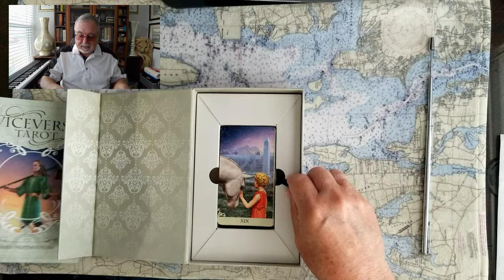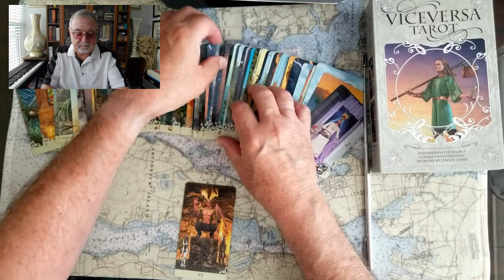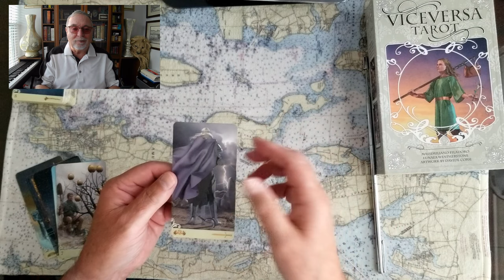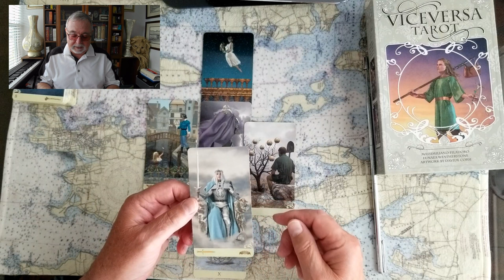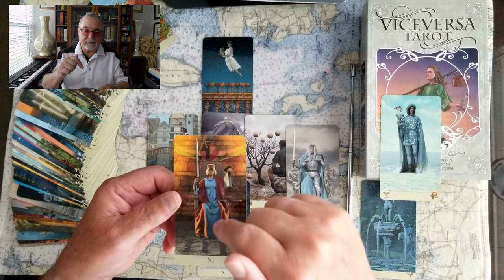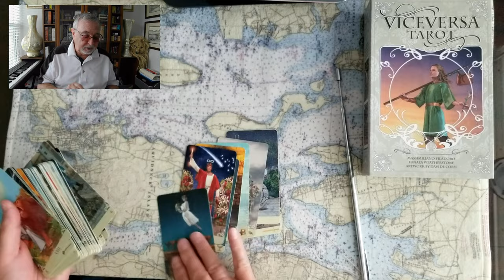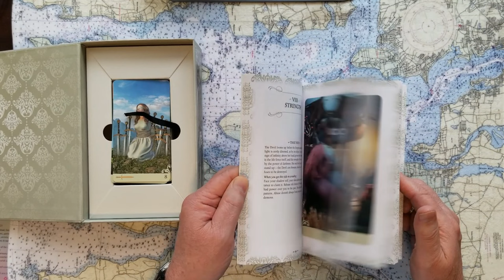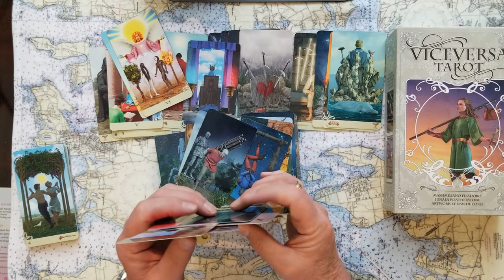Demented Donald Trump Divorced Melania Tarot Card Reading